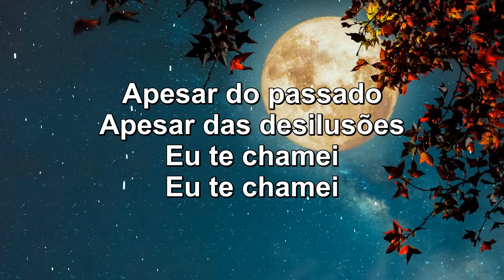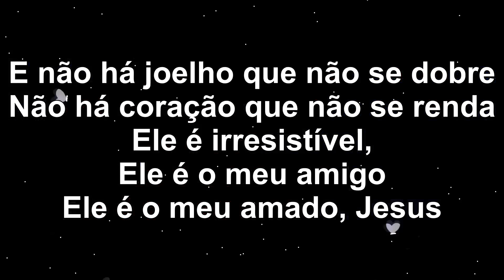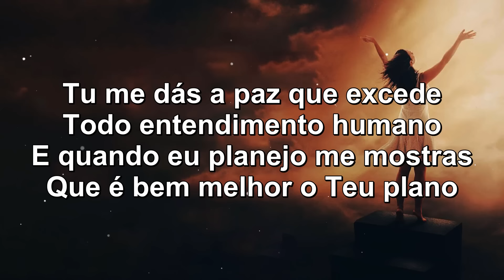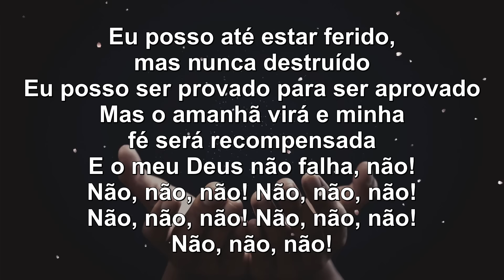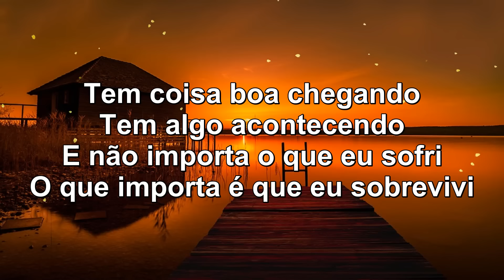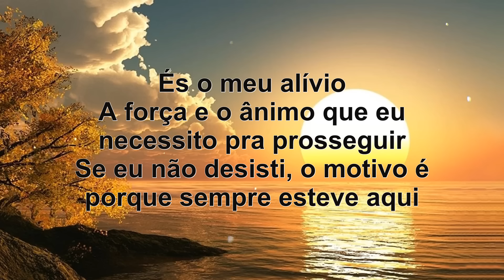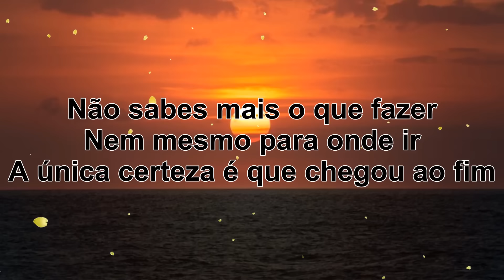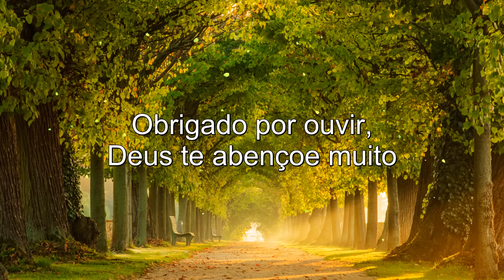Louvores de Adoração 2023 - Louvores Para Sentir a Presença de Deus - Hinos Evangélicos Com Letra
Sejam bem-vindos ao canal de Música Oração!
 Somos nós que servimos o público com músicas gospel selecionadas, louvores para oração, melhores músicas gospel mais tocadas, hinos evangélicos, Louvores e doração, Top músicas gospel, Hinos gospel,...
Tags
 Kemilly Santos,
 Davi Sacer, Damares,
 Luma Elpidio,
 Min.Zoe,
 Isaias Saad,
 Gabriela Rocha,
 AdoraçãoLouvores,
 Pr. Lucas,
 Anderson Freire,
 Aline Barros,
 Livres para Adorar,
 Bruna Karla,
 Fernandinho,
 gospel,
 gospel 2021,
 oração,
 música oração da manhã,
 músicas gospel,
 GospelMelhores Músicas,
 Louvores,
 Louvores 2021,
 Adoração,
 Adoração 2021,
 Hinos,
 Hinos 2021,
 Hinos Gospel,